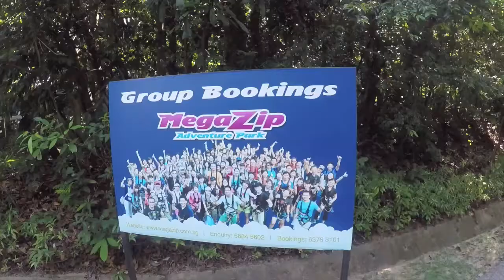Vlog #42: MegaZip Adventure Park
It's time to celebrate with the team after pulling through a series of back to back events! :)

Filmed on: GoPro Hero 4 Silver
Edited on: Final Cut Pro 7